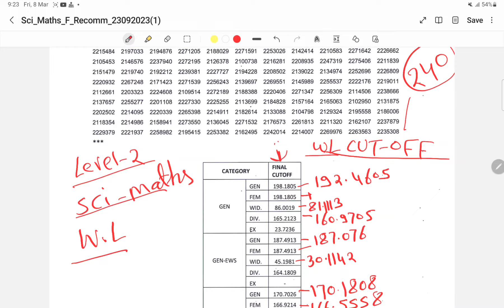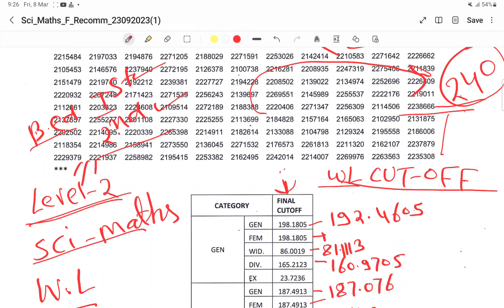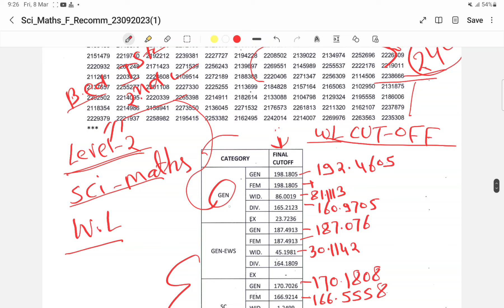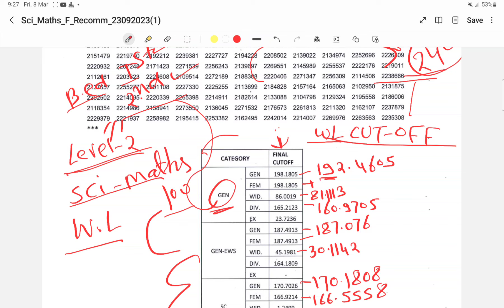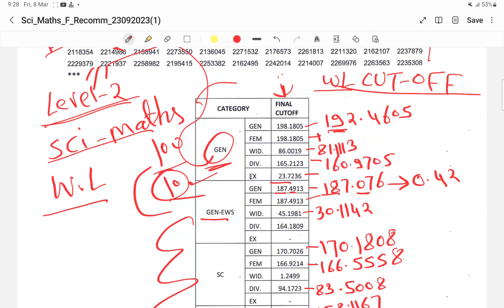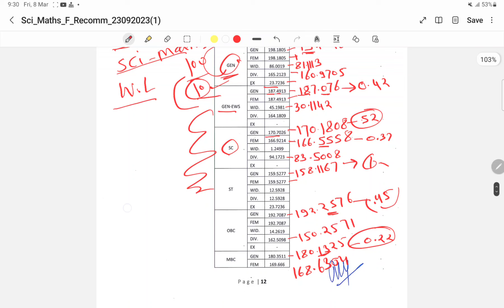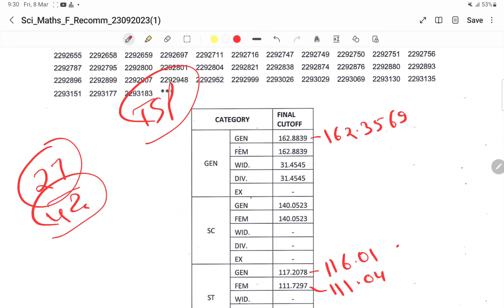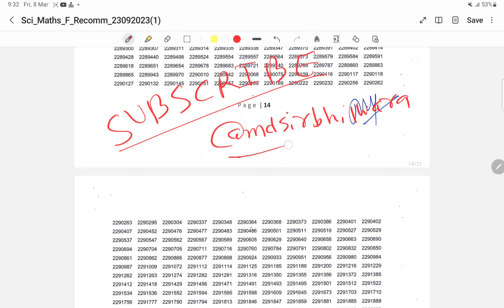3rd Grade 2023 Level 2 Science Maths Waiting List Cut Off || Total Number Of Waiting List //